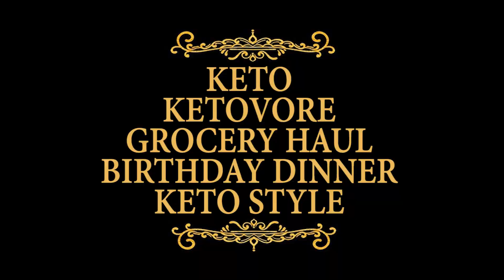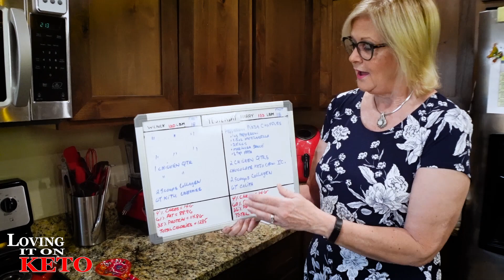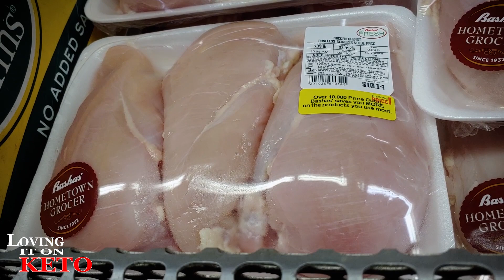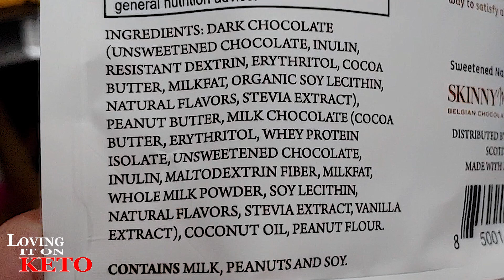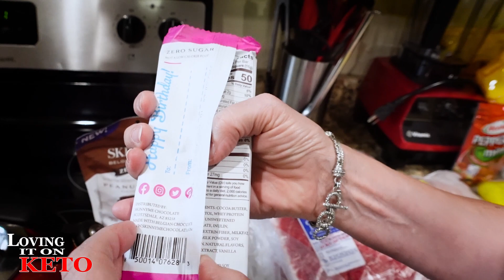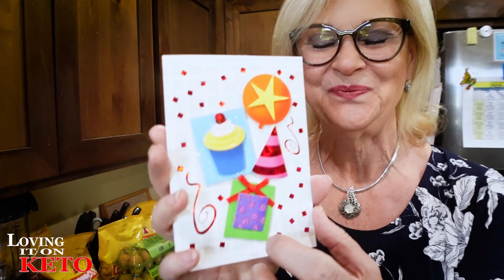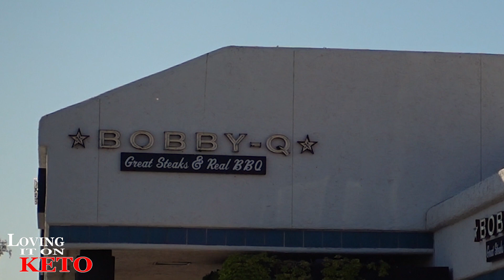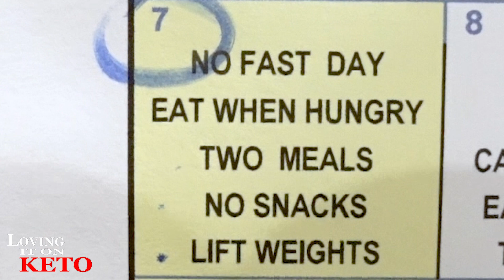GROCERY HAUL / BIRTHDAY DINNER KETO STYLE / WEIGHT LOSS / KETO DIET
445 - GROCERY HAUL / BIRTHDAY DINNER KETO STYLE / WEIGHT LOSS / KETO DIET. We really had a great day today. We celebrated Wendy's B-Day and did a little grocery shopping. We of course take you along with us. Then off to dinner for Wendy and her Mom's B-Day Dinner... Come along and enjoy with us. For those of you that are waiting for this episode at 12:15 am this morning, sorry but we did Wendy's B-day today and I had to edit late at night.

10% keto Chow link: (use for all products except for CHOW CLUB / and MUG CAKE BUNDLE see below for those)

Click on this link for your discounts

SUGGESTED VIDEO:
COSTCO GROCERY HAUL / FOR KETO NEWBIES EXPLAINED:

Chefman Immersion Stick Hand Blender :

(WENYS FAV)
Bonsenkitchen Handheld Milk Frother

eros scale